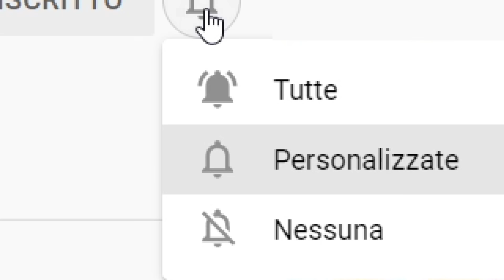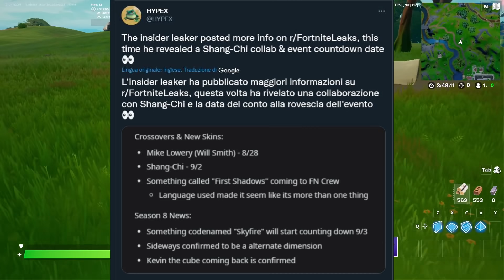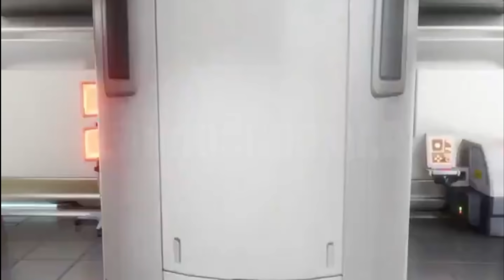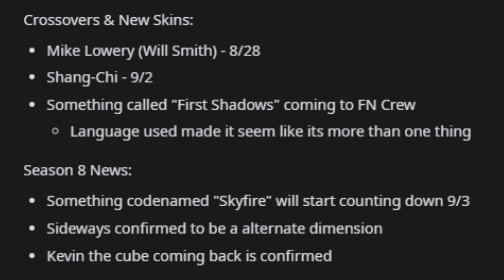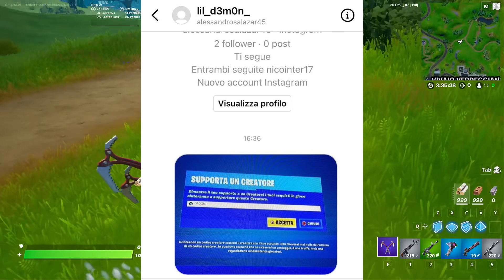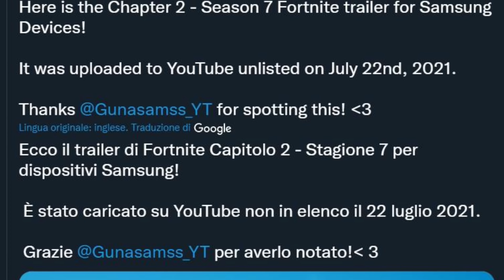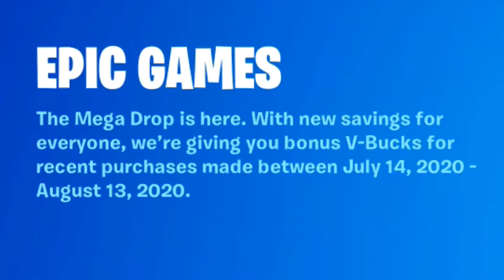FORTNITE SEASON 8 PASS BATTAGLIA *GRATIS*😱🔥